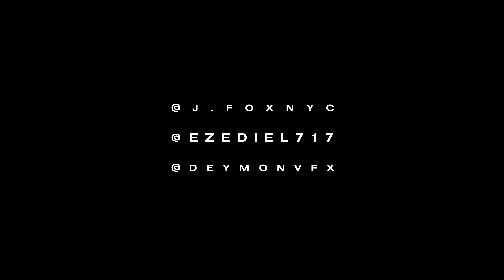SLEEPLESS | BLXXDWXRK • GHOSTTHAKID (feat. Sect Unit)